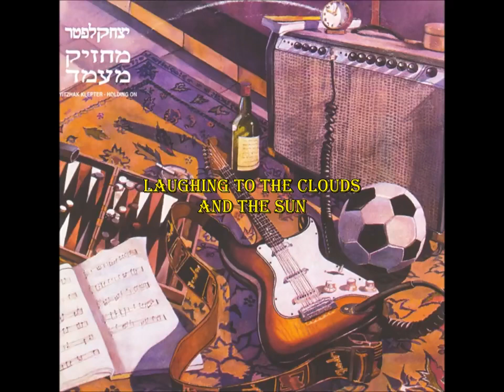יצחק קלפטר - דמיון חופשי | Itzhak Klepter - free imagination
translation of this Hebrew song by Itzhak Klepter to English. dedicated to Liora :)

"Itzhak Klepter was the first "guitar hero" in Israeli rock. that started to become known, in the late 1960s, there were other great guitarists in Israeli music, But Klepter became a living legend even before he reached the age of 20, both among rhythm bands and within the framework of established Israeli music". (Yoav Kutner)